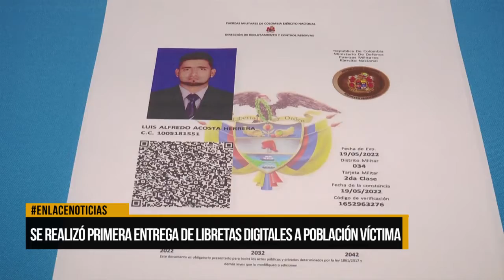Se realizó primera entrega de libreta digital a población víctima